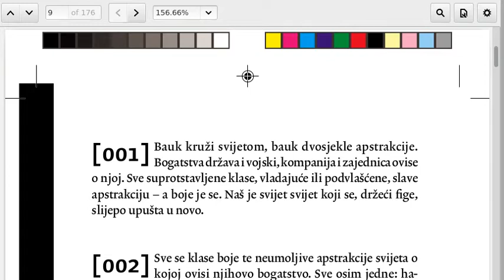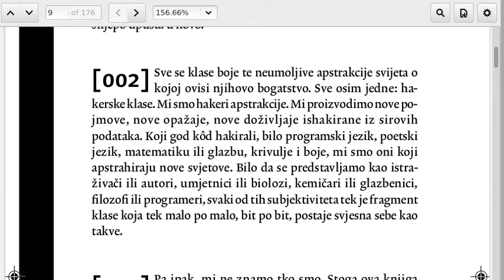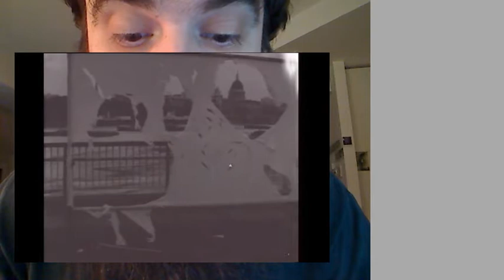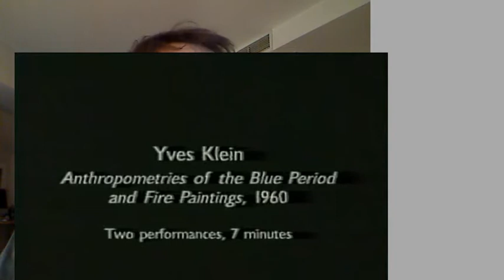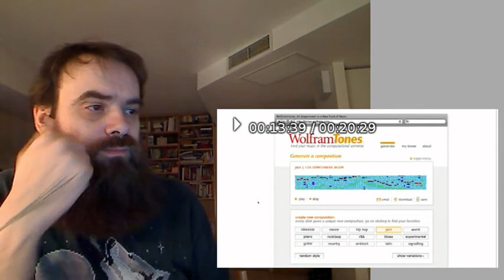Susret.EXE (1. dio - Izračunljivost univerzuma)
Bibliografija:
Wark, McKenzie. A Hacker Manifesto. Harvard University Press, 2004.
Wolfram, Stephen. A New Kind of Science. 1st ed. Wolfram Media, 2002.
Groĭs, Boris. Logik der Sammlung: am Ende des musealen Zeitalters. Hanser, 1997.
Danto, Arthur C. The Transfiguration of the Commonplace: A Philosophy of Art. First Edition. Harvard University Press, 1983.